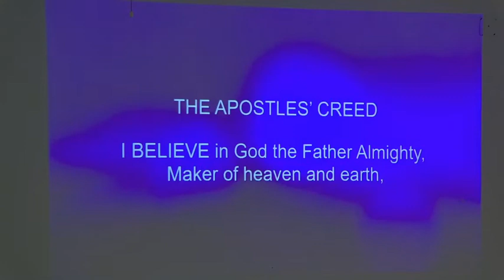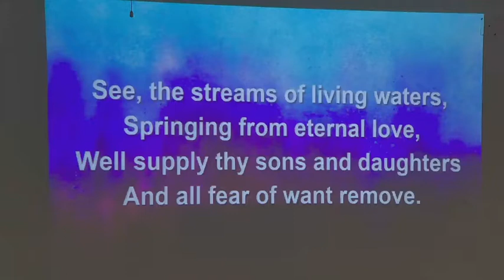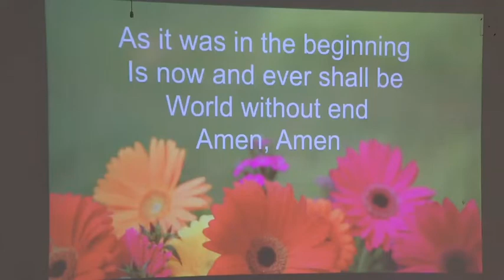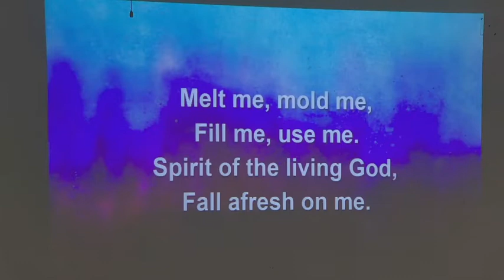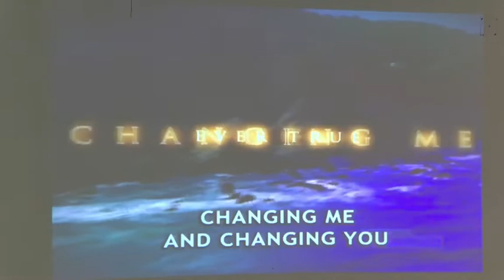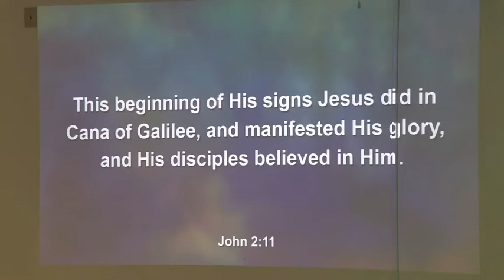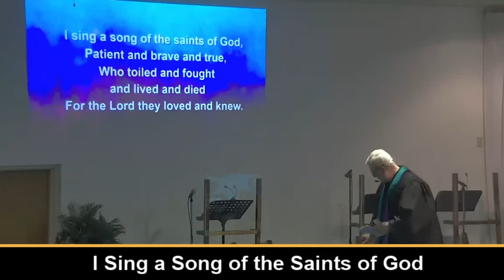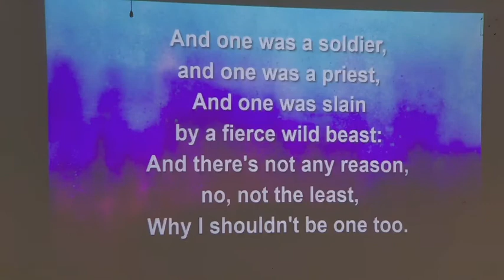When the Wine Ran Out, Sunday, August 1, 2021